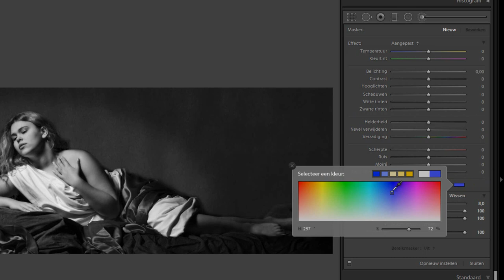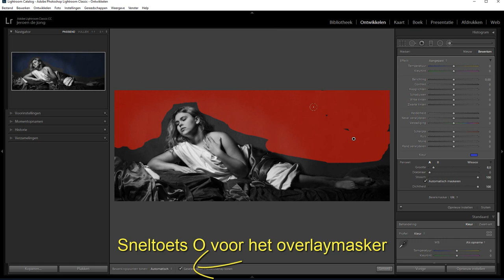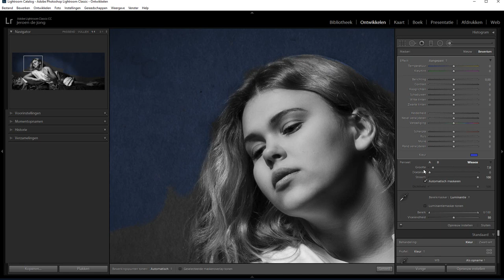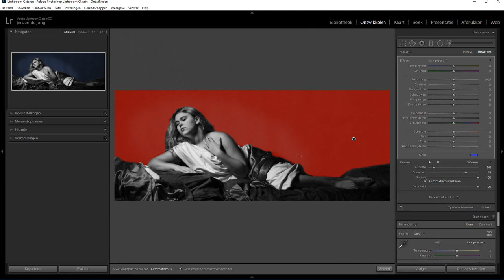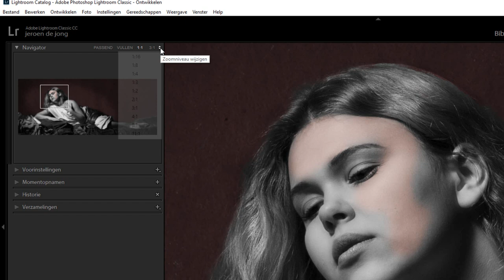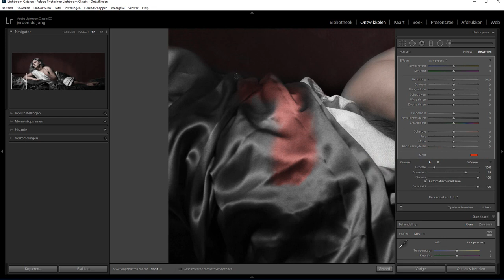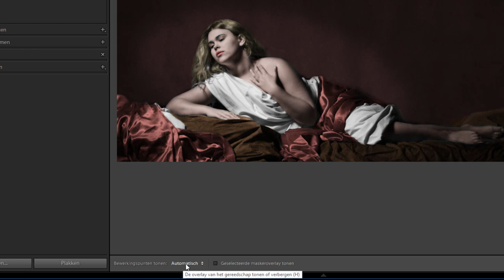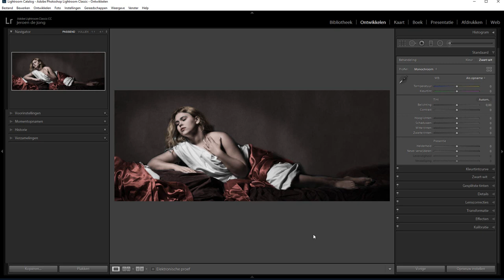Een zwart/wit-foto inkleuren (Lightroom Classic)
Hoewel ik het persoonlijk makkelijker vind om in Photoshop te doen, kun je ook in Lightroom een zwart/wit-foto omzetten naar een kleurenversie.

Het inkleuren van de zwart/wit-foto is wel een tijdrovend karwei omdat je met het aanpassingspenseel moet gaan schilderen. Je schildert dus de complete foto over. En als je veel verschillende kleuren wilt hebben, dan is dat dus iets wat veel tijd kost.

Maar het kan. En ik laat je in deze film zien hoe.